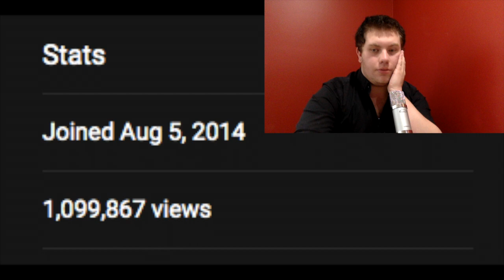HAPPY NEW YEAR!!! Name Change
Just letting you know I will no longer be going by Cheesy Tube I will now be referred to as Cheeseman Entertainment

Theme Music: Everyday Life
End card: My Chemical Romance - Planetary (GO)